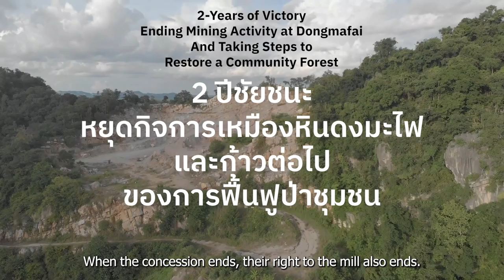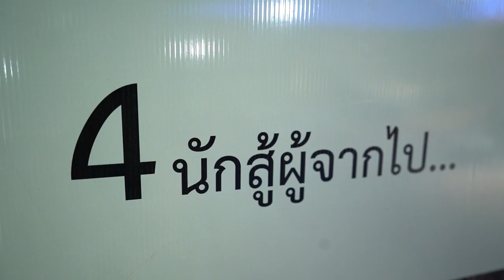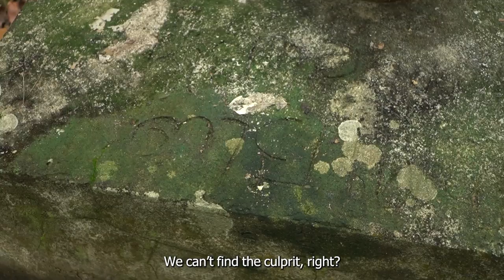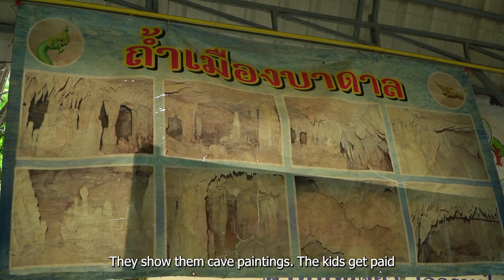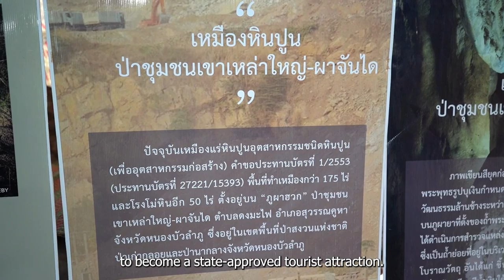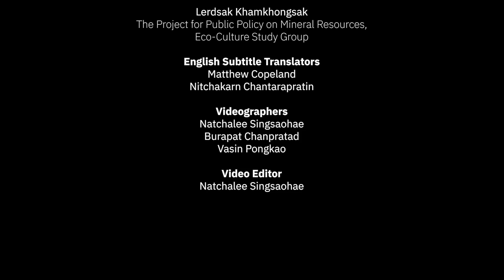Closing Dongmaifai Mine: 26 Years of Tears and 2 Years of Restoration [Eng sub]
It's been more than 28 years since villagers in the Phachandai area protested against an industrial limestone mine and mill on ‘Phuphahuak,’ a mountain located in the National Kao Kloi and Na Klang Forest, Dongmafai Subdistrict, Suwannakhuha District, Nong Bua Lam Phu Province. A private company was granted a concession to develop the mine. When the concession period ended on 24 September 2020, area villagers decided to close off the site and announced plans to restore it as a community forest.

In this documentary series, we explore the situation 2 years on to see how the lives of villagers in the Khao Laoyai-Pha Chandai community forest area have changed. The Ministry of Industry still claims jurisdiction over industrial stone mines sites, posing a challenge to the restoration of a community forest. In addition, 4 community leaders, including Village Head Thongmuan Khamchaem, have died and the culprits have yet to be apprehended.